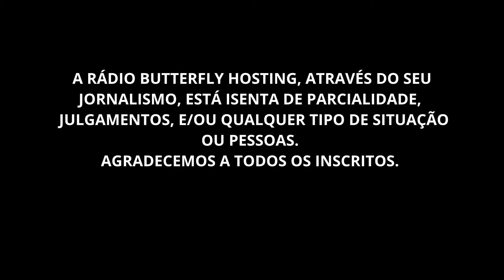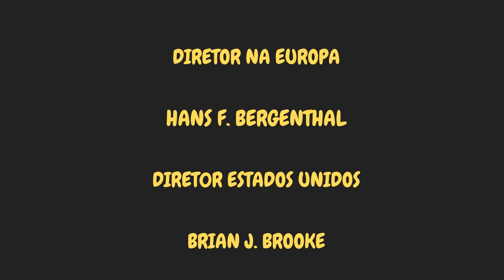MULETA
AS MULETAS FIZERAM A VINGANÇA!